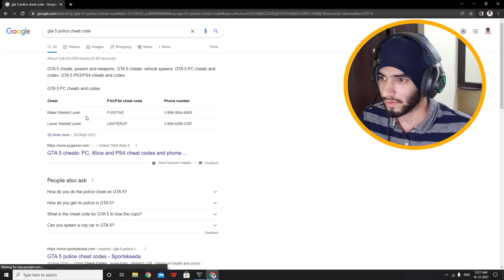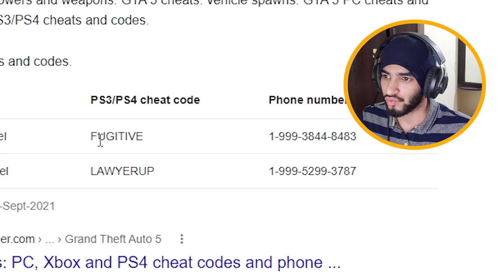ESCAPING 5 STAR POLICE IN GTA V was a BAD IDEA🙄🙄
I tried to escape 5 star police WANTED level in GTA V but...